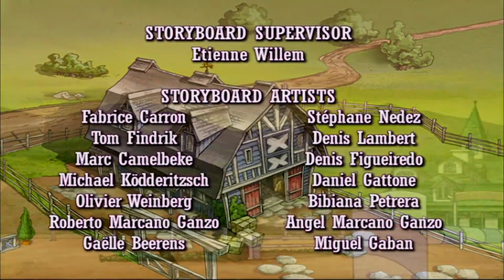🐴💜 Horseland 🐴💜 Best of Season 2 🐴💜 NEW COMPILATION 🐴💜 Horse Cartoons 🐴💜 Videos For Kids